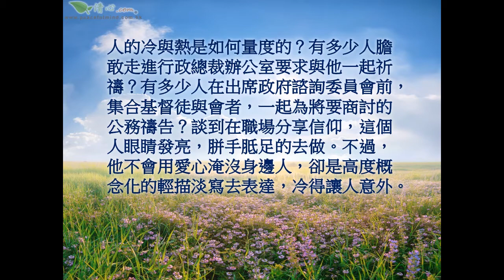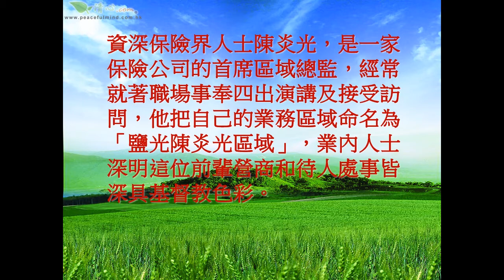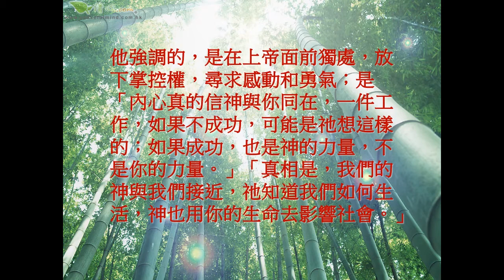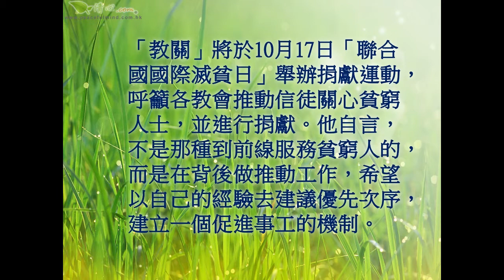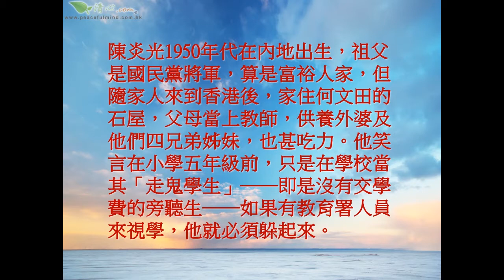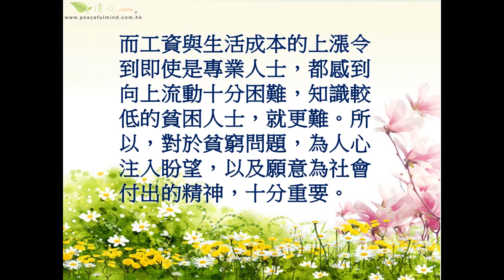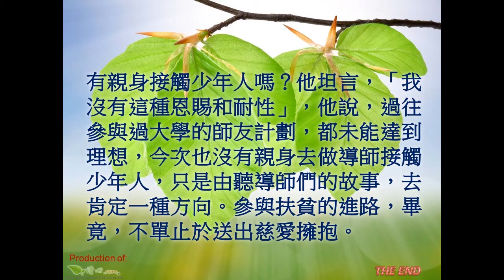陳炎光 冷和熱的交鋒 宗教